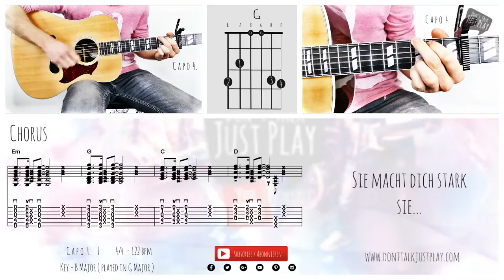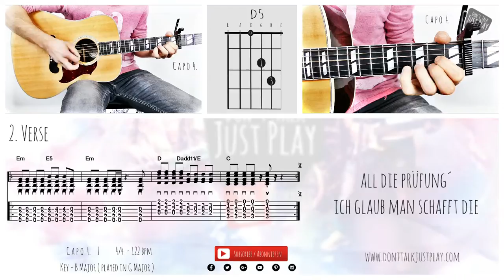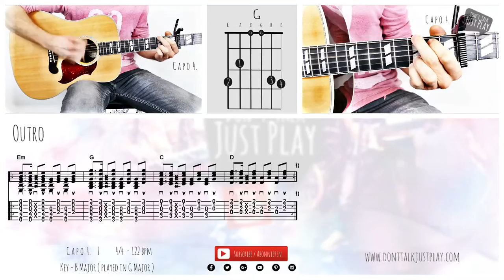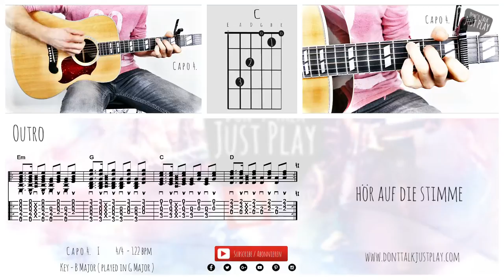EFF - Stimme - How to play-Tutorial-Lyricsvideo+Chords+Tabs+GuitarPro